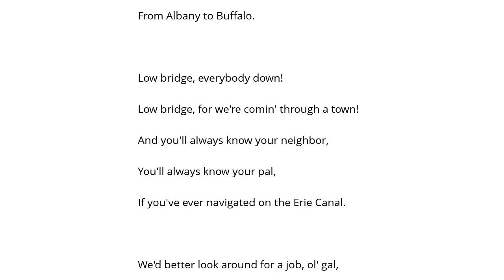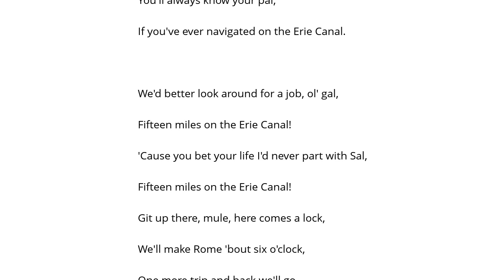Bruce Springsteen Erie Canal Şarkı Sözü